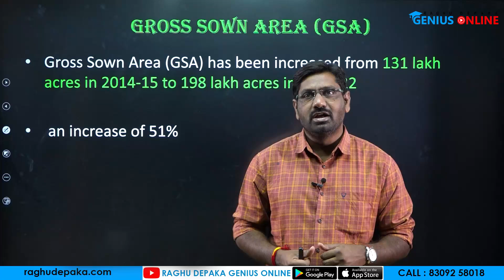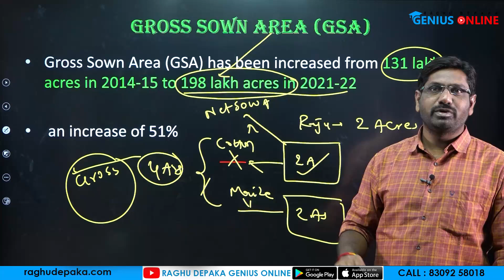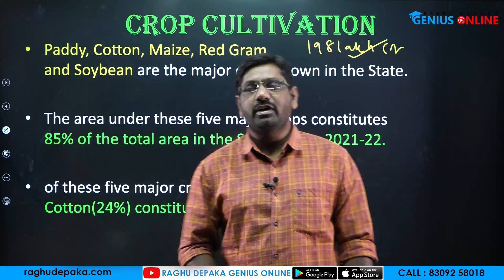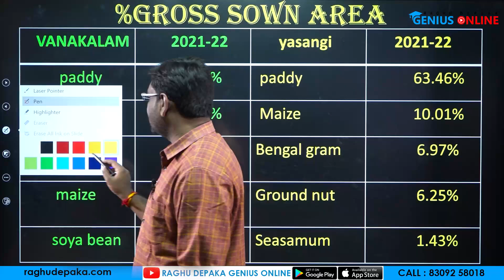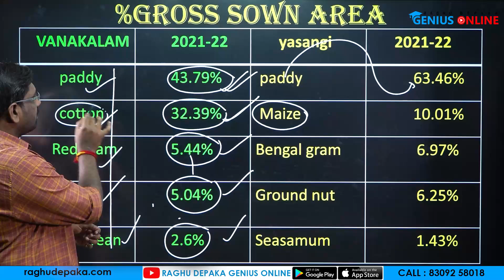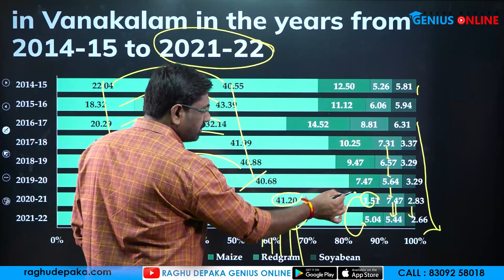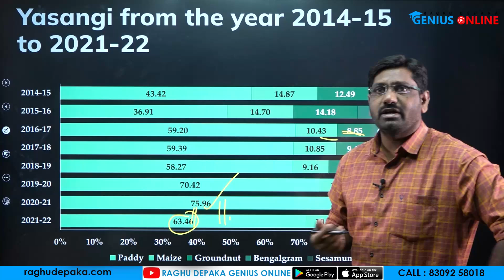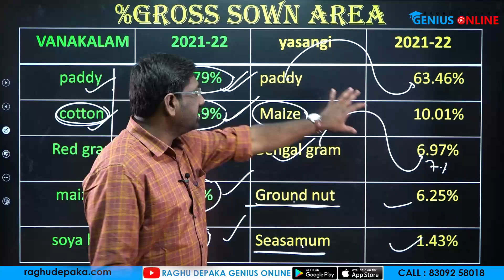CROPPING PATTERN IN TELANGANA | SANTHOSH SIR | GENIUS ONLINE